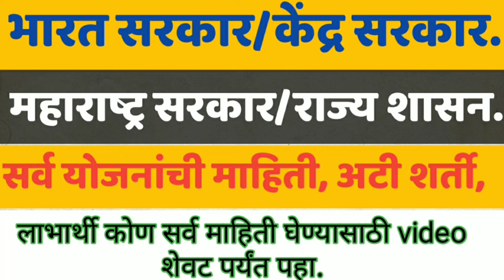PM kisan sanman yojana | P M किसान सन्मान निधी योजना.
PM kisan sanman nidhi yojana# पी एम किसान सन्मान निधी योजनालक्षवेधी ज्ञान
lakshavedhi dnyan
भारत सरकारच्या नवीन योजना
महाराष्ट्र सरकारतर्फे देण्यात येणार
महाराष्ट्र सरकार तर्फे महाराष्ट्रातील सर्व शेतकऱ्यांसाठी र्माण करण्यात आलेली योजना म्हणजे पी एम किसान निधी योजना या योजनेअंतर्गत महाराष्ट्रामध्ये शेतीची कामे करणाऱ्या सर्व शेतकऱ्यांसाठी दर्मा सहा हजार रुपये मिळणार आणि या योजनेअंतर्गत खेड्यातील म्हणजेच पाच हेक्‍टरपेक्षा कमी शेती असलेल्या सर्व भारतातील शेतकऱ्यांना या ठिकाणी किसान सन्मान योजना म्हणजेच पी एम किसान सन्मान योजनेचा लाभ मिळणार महाराष्ट्रामध्ये अशा प्रकारची शेतकरी आहेत किंवा पूर्ण भारतामध्ये ज्या शेतकऱ्यांना एक हेक्‍टरपेक्षा कमी जमीन असेल अशा शेतकऱ्यांना दर सहा महिन्यांनी किंवा दर वर्षाला सहा हजार रुपयाचे अनुदान भारत सरकार तर्फे दिली जाणार आहे